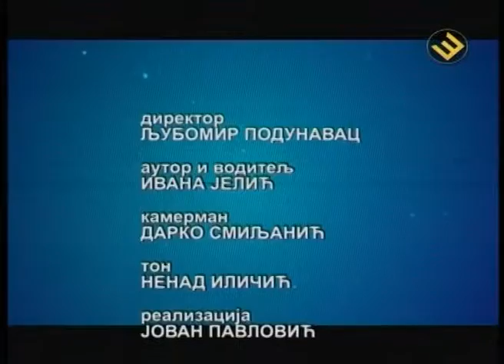ZIVETI 100 24 02